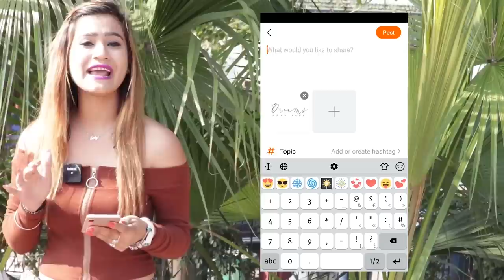Mere Bande Pe Line Kyu Mari Prank On Best Friend | Rits Dhawan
Keep Supporting❤